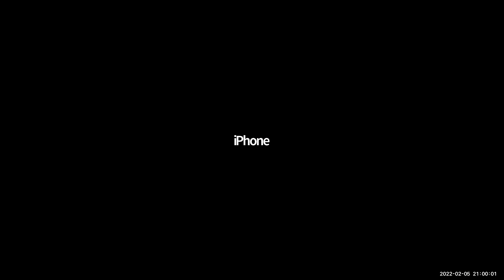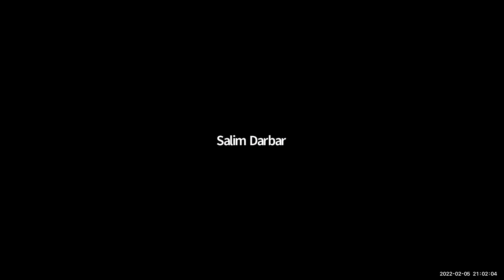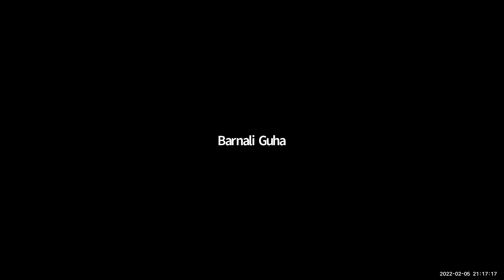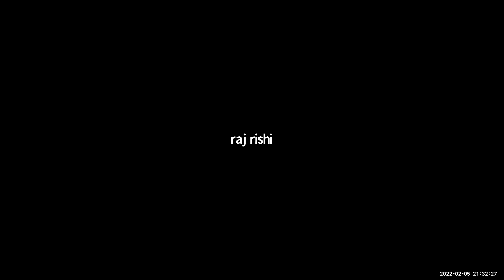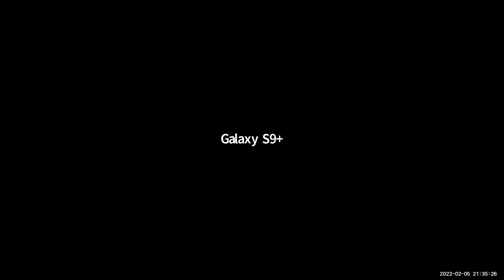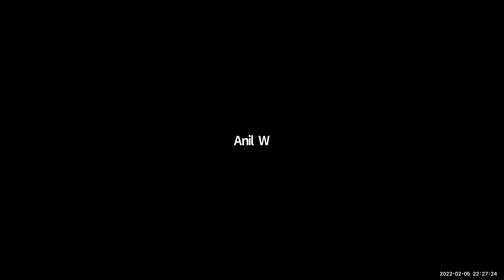Adwait Raj Shrestha: St. Paul's School Class of 1983 Memorial Service (Speaker View)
The speaker view video from the worldwide Zoom meeting held at 2100 hours on Saturday, February 5, 2022 (North America Pacific timezone).